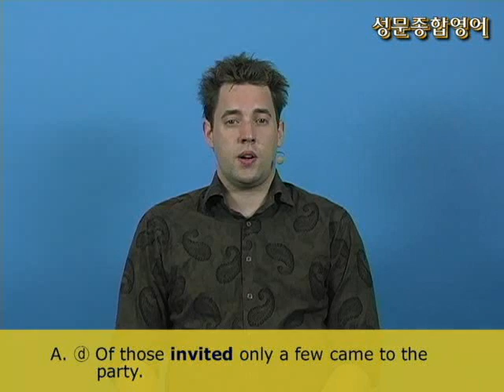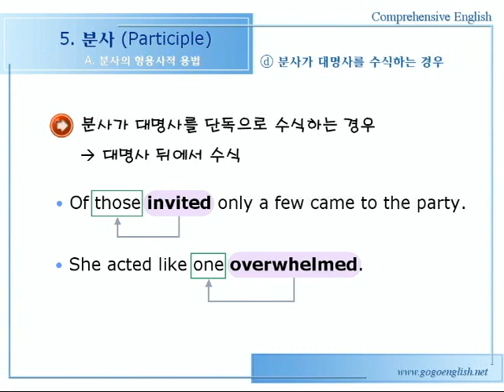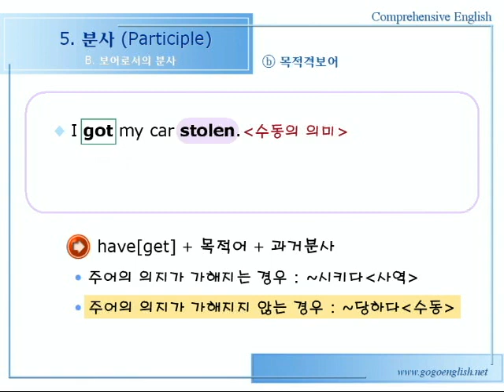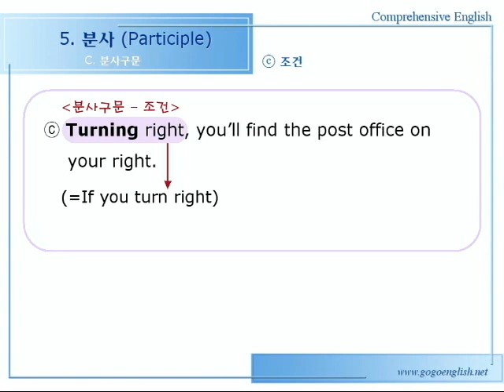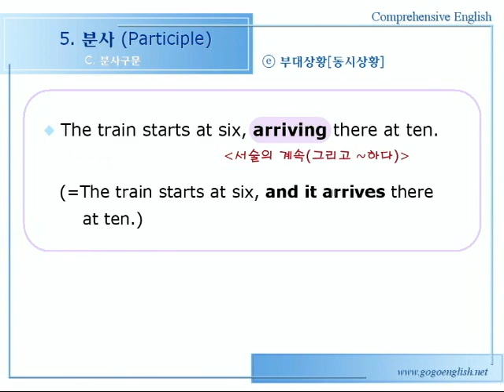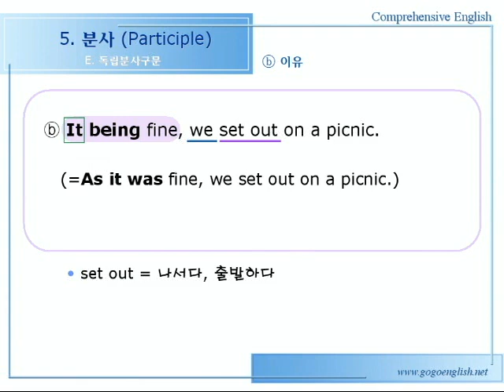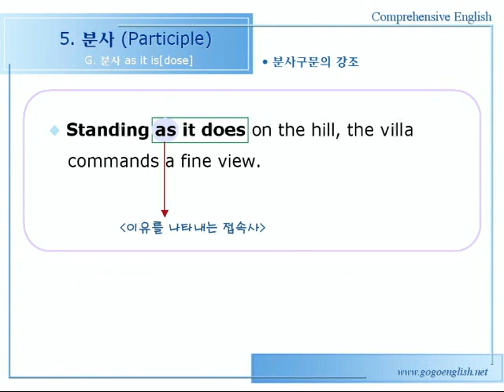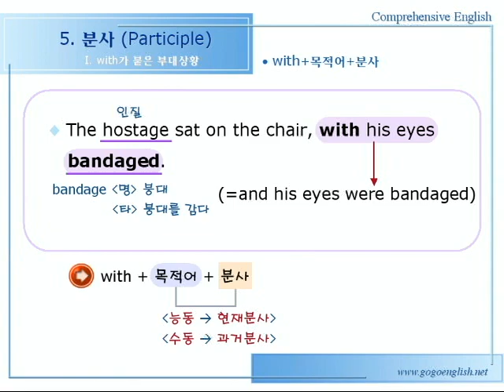종합영어 05장 [분사] 1문법설명 106p